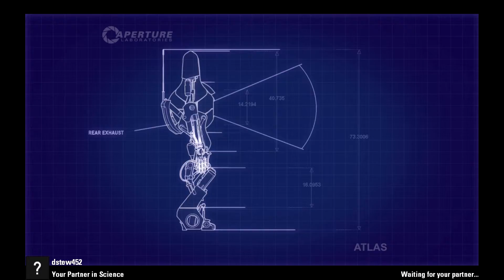Portal 2 - Co-op | EP12 | Insert the D!cks..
Join ChrusteeStudios in the testing Arenas where Glados can be a massive B!tch.

Not really a D!ck?